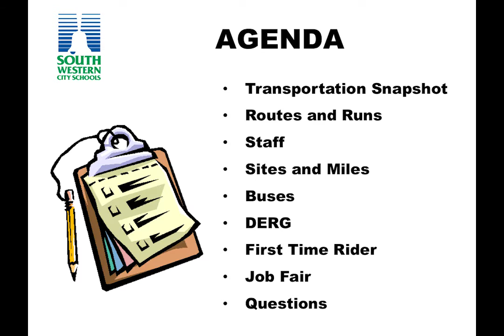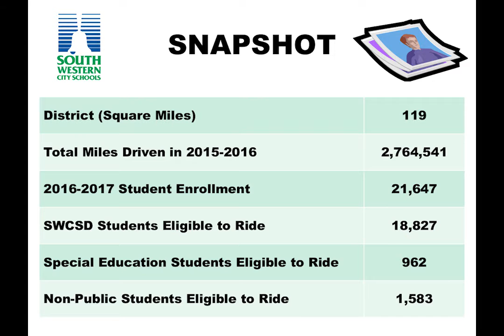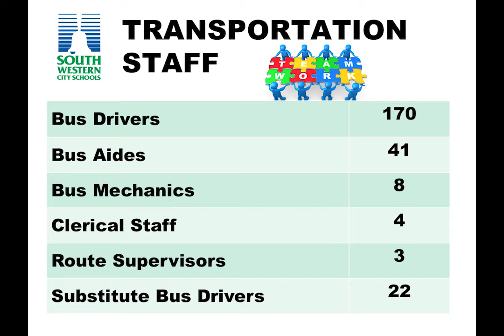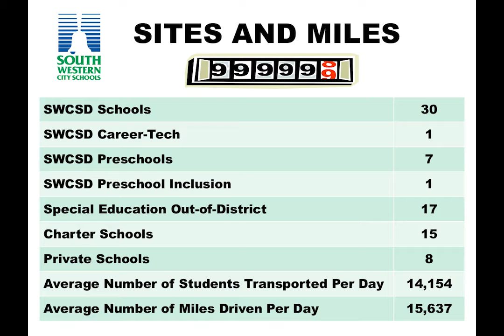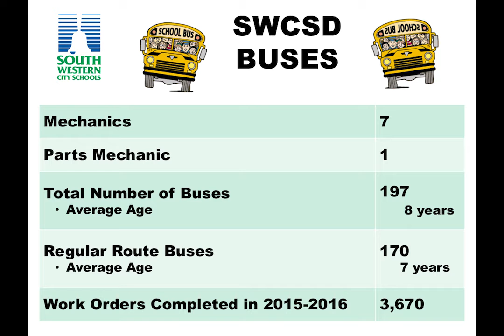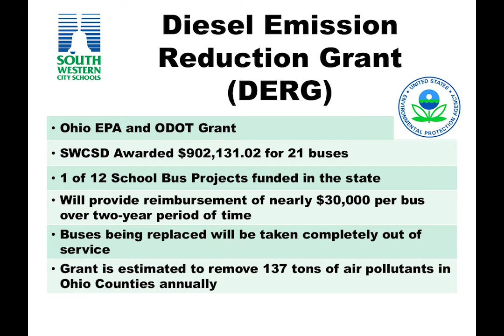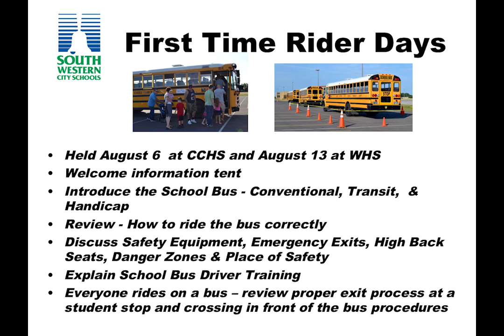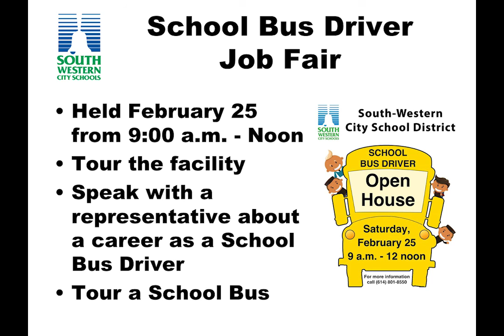SWCSD Transportation Department Update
Tim Cox, South-Western City School District Transportation Department Supervisor, presents the 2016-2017 department update to the SWCSD Board of Education Meeting on February 27, 2017